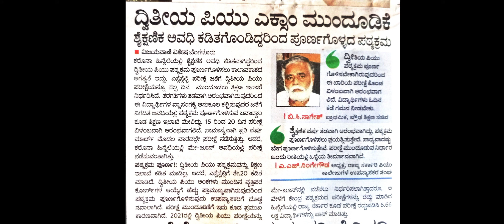PU 2 exam postponed | second year exam in May June| ಪಿ ಯು 2 ಪರೀಕ್ಷೆ ಮುಂದೂಡಿಕೆ